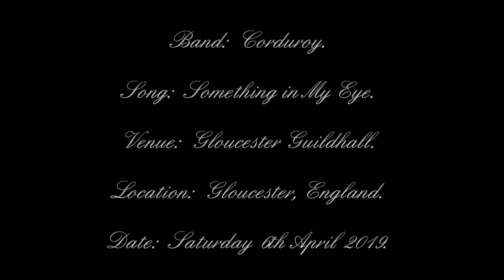Corduroy - Something in My Eye - Gloucester Guildhall - Gloucester, England - 06/04/2019.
Date:  Saturday 6th April 2019.
Venue:  Gloucester Guildhall.
Location:  Gloucester, England.